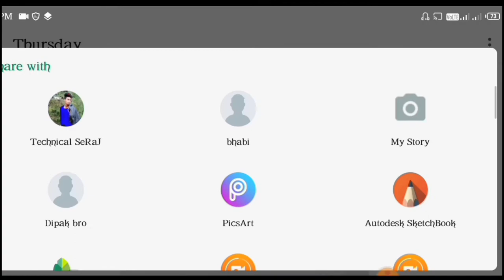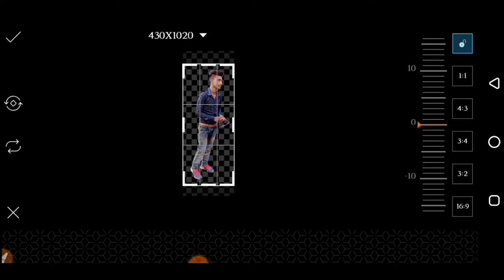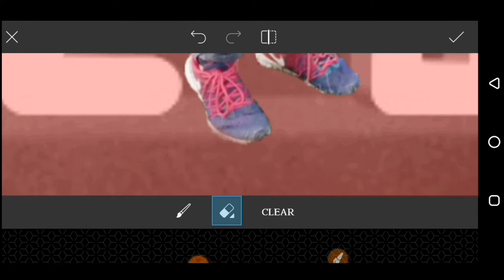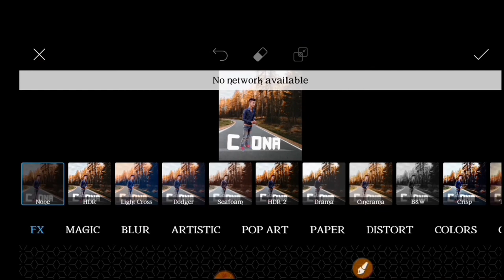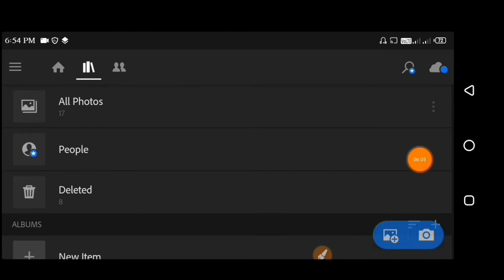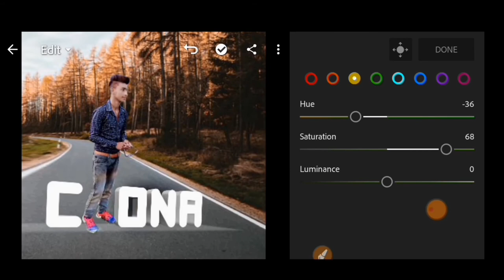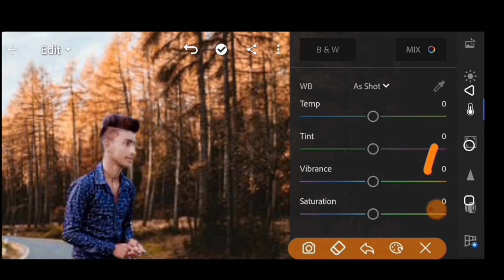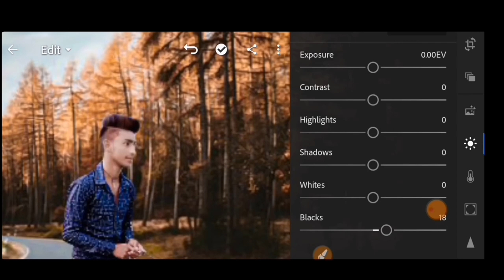How to make editing covid-19 photo 2020//crona virus par photo kaise editing kare full tutorial on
photgraphyseraj covid-19-photo-tutorial
covid-19-photo-editing2020
about this video 👇

Hallo Gay's aaj ki video me Mai Aap friends ko batayenge ki apne photo ko crona virus saa yaa covid-19 photo kaise edit kare tutorial agar video pasand aaye to
Bhai ke liye 1 like to banti hai Gay's aur channel ko
kisi bhi problem ke liye Instagram par message kare

Best editing apps
Link

👉 PicksArt 2020 covid-19 photo editing video tutorial